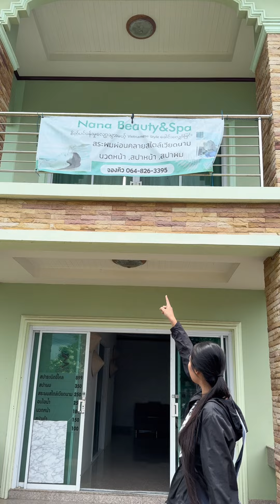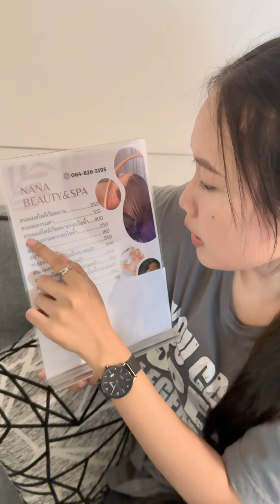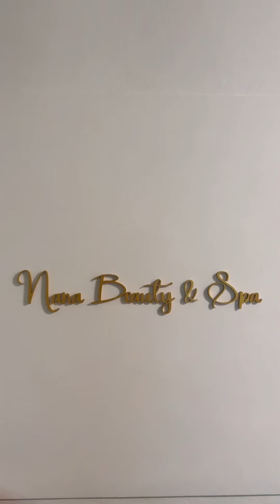Vietnam🇻🇳 Style hair washing treatment in Mae Sot📌 EP-228